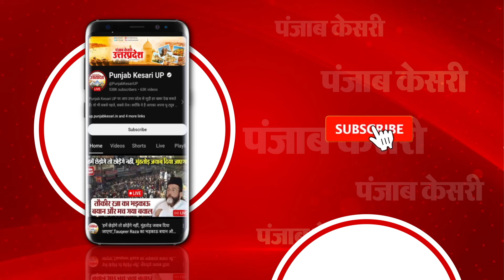पांचवां चरण : Ayodhya में BJP प्रत्याशी Lallu Singh ने डाला वोट, कहा- 400 पार का नारा होगा पूरा